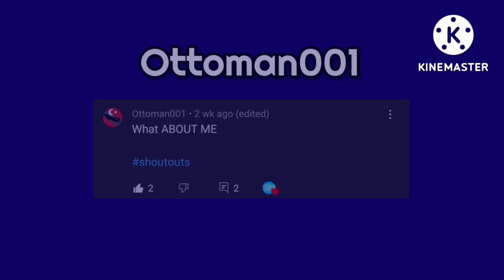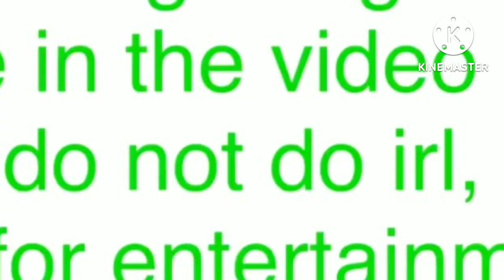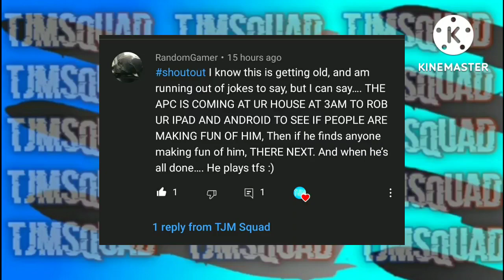Reviewing TFS YouTubers First Videos Part 3!!?!? Fan Edition| Turboprop Flight Simulator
Today I will show you reviewing TFS YouTubers First Videos
Shoutouts are at the end enjoy!! 😁

▶️Shoutouts

 🎥 Apps Used

📷 Socials

Maybe 😏

@TJMSQUAD 2022

🍪 Sub for cookies 🍪

Great Day Goodbye!! ♥️😁